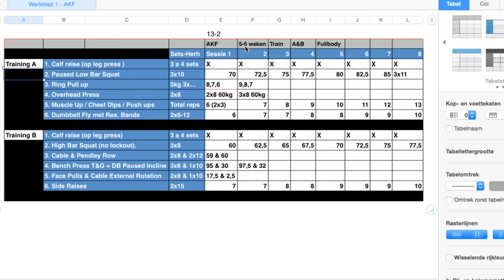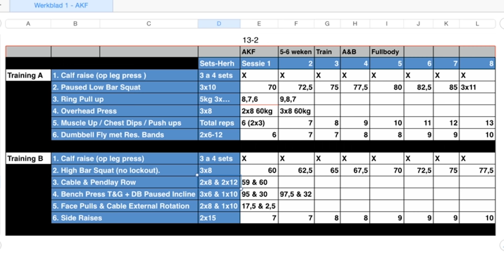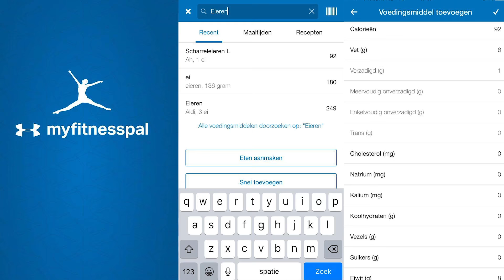Uitleg Trainingsschema: FULLBODY A&B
Hulp nodig met je training of voeding?
10% Korting met code: MFANTHONY10

10% Kortingscode: anthony